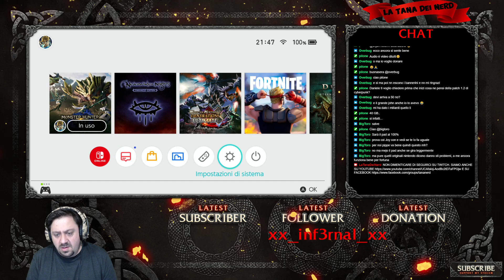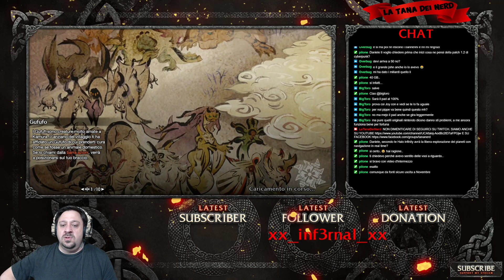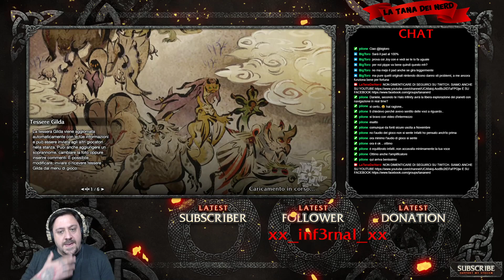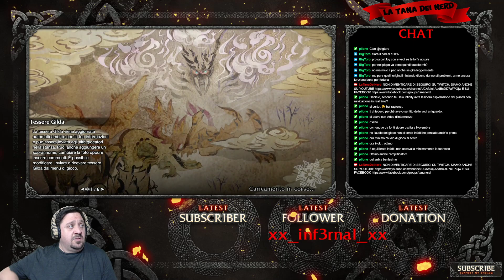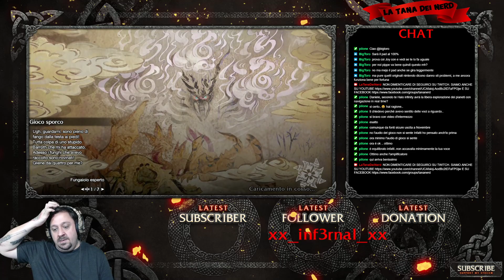🔴 MONSTER HUNTER RISE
TASTIERA TRUST GTX 820
MOUSE ZELOTES VERTICAL
CPU I5 7600k
SCHEDA MADRE GYGABITE H100M
SSD KINGSTON 480GB
RAM HYPERX FURY 32GB
SCHEDA VIDEO ASUS STRYX GEFORCE 1060 6GB GDDR5 (attualmente introvabile)
SCHEDA AUDIO ESTERNA SOUND BLASTER OMNI 5.1
MIXER XENIX 802
AVERMEDIA LGP LITE PORTABLE 2 PLUS
MICROFONO NEEWER NW800
CUFFIE THRUST GTX 310D
WEBCAM LOGITECH C920
VIDEOCAMERA SONY HANDYCAM CX-240